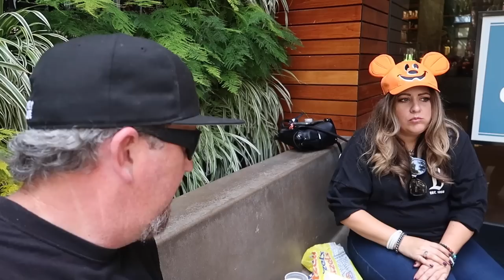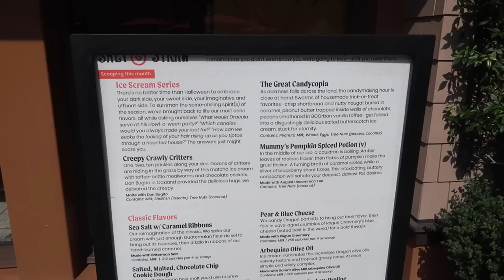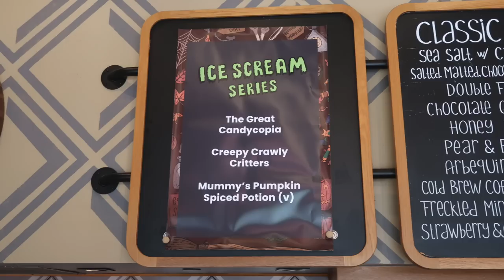WE ATE REAL BUGS!! New “Ice Scream” Halloween Ice Cream Flavors at Salt & Straw Downtown Disney!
Personal Social Media Links:
Charlie’s Instagram: @pixarcharlie

💌📦📪To send mail:
Spencer Emmons